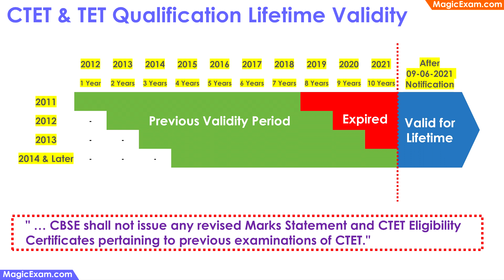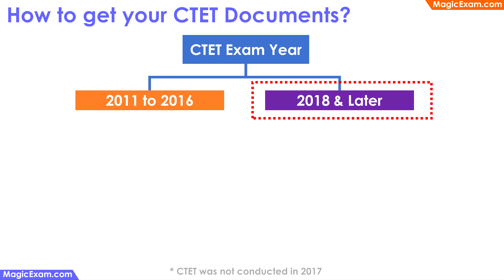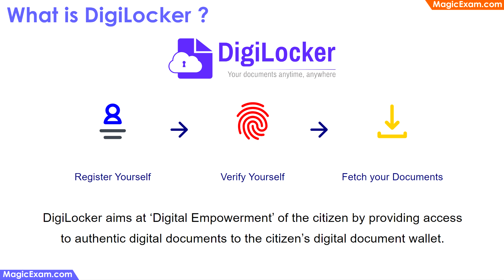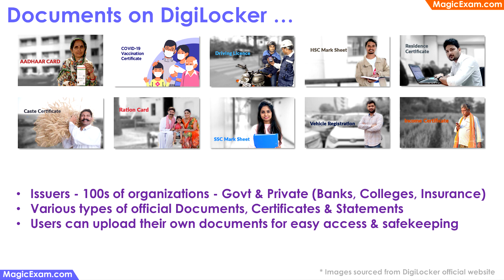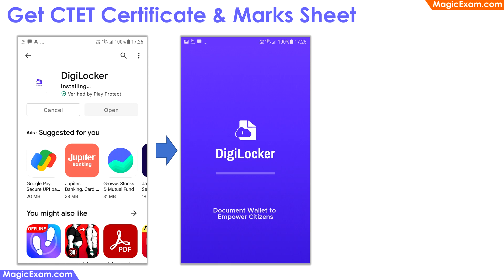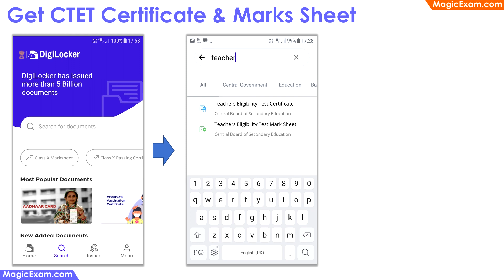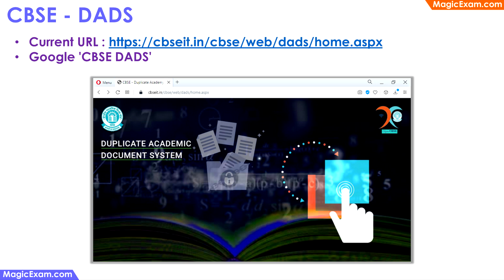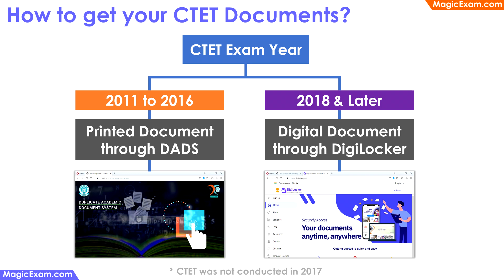CTET DigiLocker Marksheet & Certificates Download - CTET प्रमाणपत्र और अंक पत्र डाउनलोड Explained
00:00 - Introduction - How to download your CTET Eligibility certificate & Marks sheet from DigiLocker (or through CBSE - DADS)

00:10 - Validity period of the CTET qualification extended to lifetime

00:22 - Candidates whose CTET qualification expired in 2019, 2020 or 2020 have also received lifetime validity extension

00:36 - CBSE will not issue new CTET certificates or CTET marks sheets for any candidates - even for candidates who eligibility has been extended or renewed for lifetime

00:49 - CBSE 2018 notification that CTET documents for December 2018 exam and onward will be available in digital format through DigiLocker

01:06 - How to obtain your CTET marks sheet and qualification certificate - depending on your exam year - 2011 to 2016 or 2018 or later.

01:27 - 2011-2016 CTET exams - Printed hard-copy CTET qualification or eligibility certificate and CTET marks cards available through CBSE DADS - Duplicate Academic Document System

01:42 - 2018 and later CTET exam - Digital download of CTET qualification or eligibility certificate and CTET marks cards available through DigiLocker

01:50 - What is DigiLocker system?

02:09 - DigiLocker is a comprehensive system available as a website, or as an Android or Apple IOS App.

02:32 - What type of documents are available through the DigiLocker system?

03:06 - How to download CTET qualification or eligibility certificate and CTET marks cards through DigiLocker?

03:34 - Accessing DigiLocker through the website - or through your Android phone, Tablet, iPhone or iPad.

03:55 - Check application logo and details to ensure you are installing correct official DigiLocker app.

04:06 - Installing DigiLocker app on your mobile phone through Google Play Store or Apple App store

04:13 - Using Aadhaar details for authenticating your DigiLocker app document wallet - and for downloading your documents

04:53 - Searching for the CTET qualification eligibility certificate and CTET marks sheets

05:23 - Accessing, viewing and sharing the downloaded CTET marks sheets and CTET qualification and eligibility certificates on your phone app

05:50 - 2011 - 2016 CTET qualification or eligibility certificate and CTET marks cards available through the CBSE DADS system

06:05 - CBSE DADS website link

06:16 - CTET printed documents request options through DADS website

06:41 - Tracking the status of your CTET printed documents request on the DADS website

06:57 - Conclusion